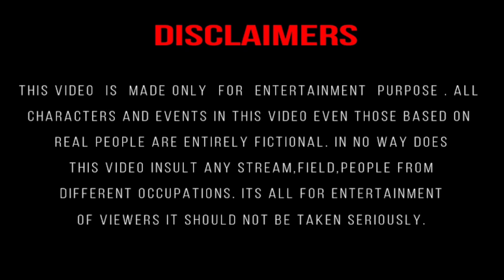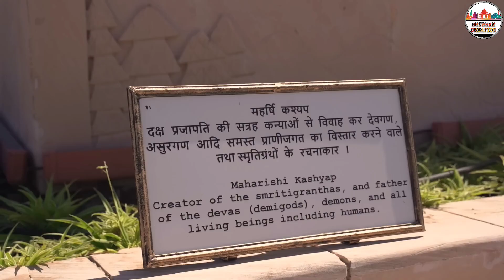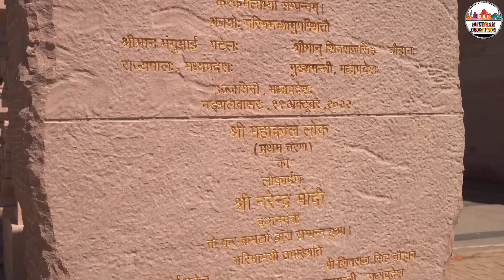Shree Mahakaleshwar Mandir || Mahakal Mahalok || Ujjain || Madhya Pradesh